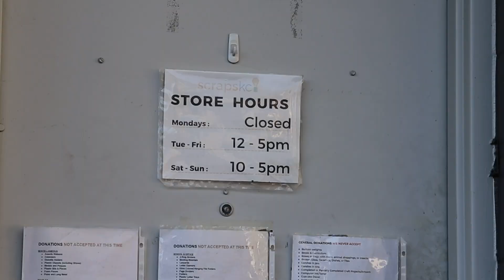ScrapsKC offers volunteer and craft opportunities